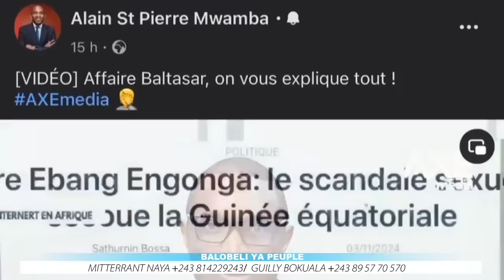🚨Constant Mutamba démissionne ? Affaire balthazar: past. Gully donne son avis